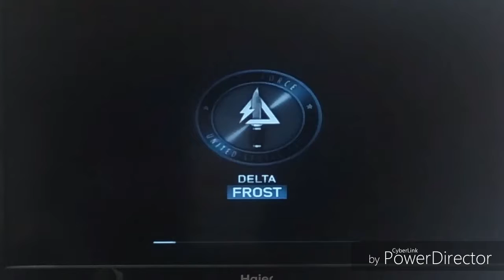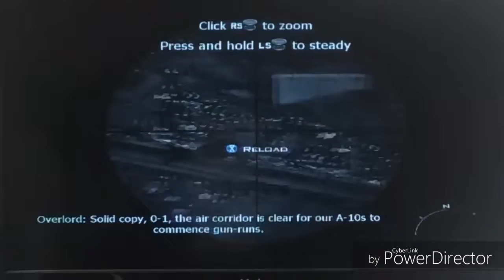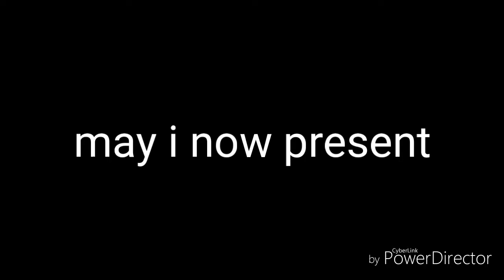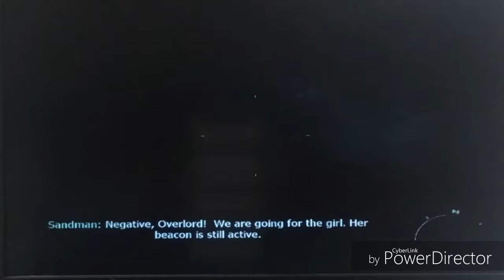MW3 #13 grenades, flinching, and sandman-my worst nightmares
Two more epesodes to go
Songs: circus theme, double bass: gorillaz